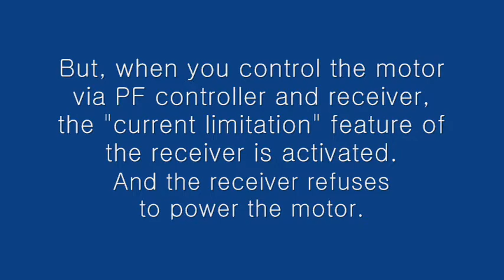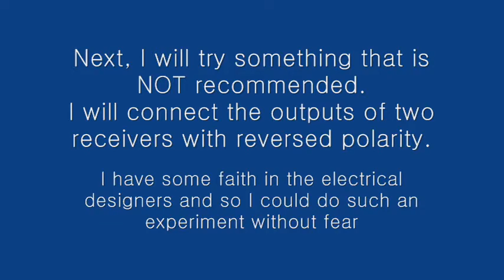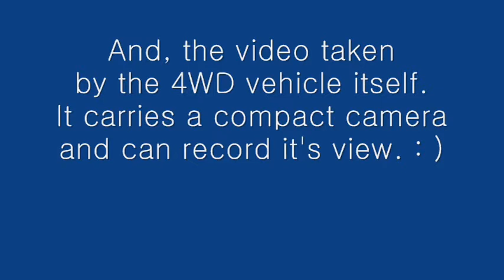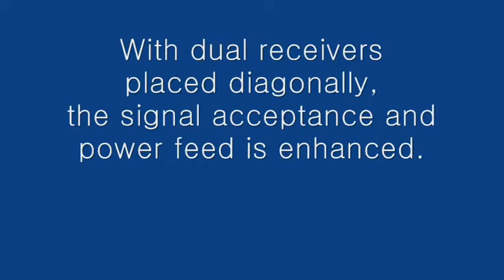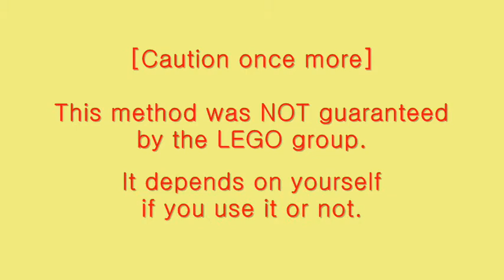Multiple Receiver for one motor method in LEGO PF system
Multiple receiver output are connected to one point and fed to a motor.
The benefits are 1) more power 2) enhanced signal acceptance
Two sample vehicles are presented.(4WD MOC and 8043 mod)